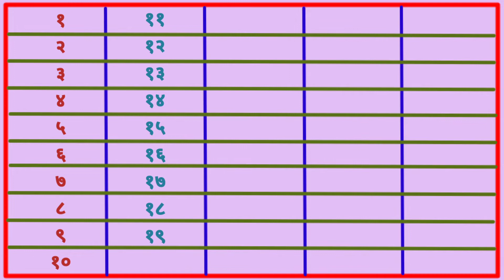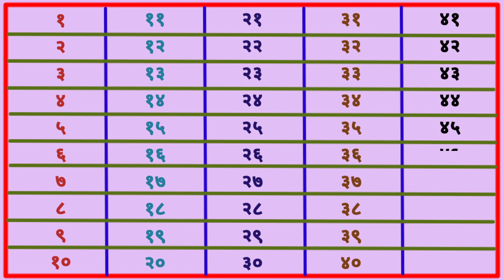एक से पचास तक कि गीनती हिन्दी में || १ से ५० तक कि गीनती || 1 se 50 tak ki ginti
Hello you tub tim में बहुत लम्बे समय से you tub पर विडियो बना रहा हूं इतने मेहनत करने के बाद भी मैरा चैनल पर 1000 सब्सक्राइबर और 4000 वाच टाइम पुरा नही हुआ है मैं बहुत परेशान हु सब्सक्राइबर और वाच टाइम को लेकर अतः आपसे नम्र निवेदन है कि मैरे 1000 सब्सक्राइबर और 4000 वाच टाइम पुरा करने के लिए मैरे वीडियो को वायरस करने की कृपा करें 1000 सब्सक्राइबर और 4000 वाच टाइम पुरा होने के बाद में पुरे परिश्रम से अच्छा से अच्छा विडियो बनाउगा धन्यवाद